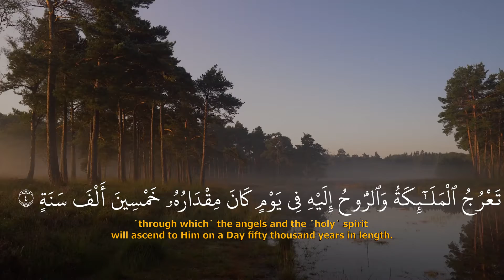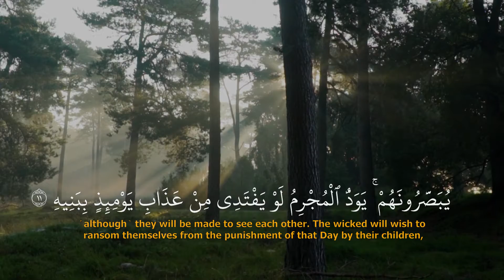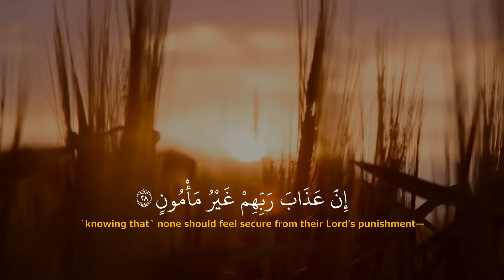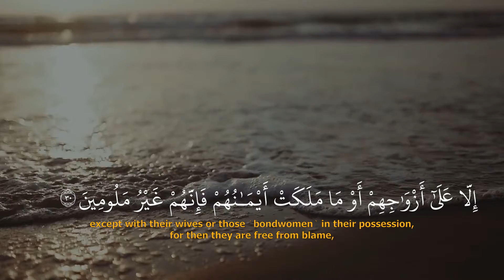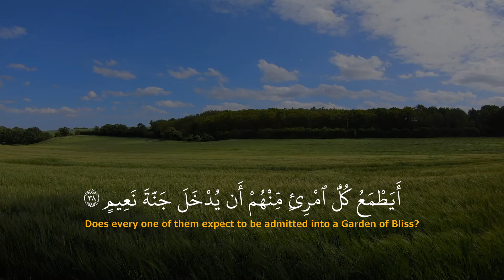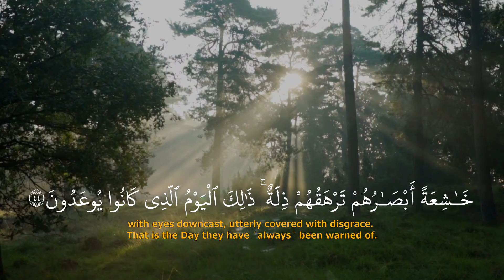سورة المعارج - عبد الحميد الراغبغي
فَلَا تَذْهَبْ نَفْسُكَ عَلَيْهِمْ حَسَرَاتٍ